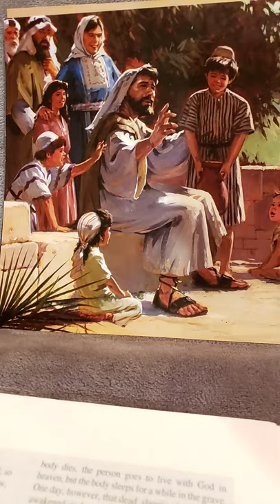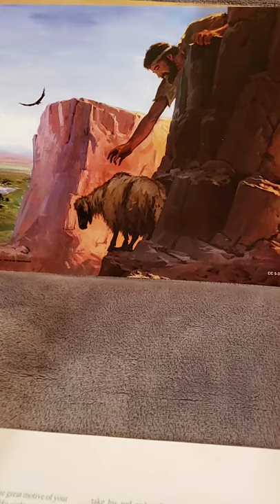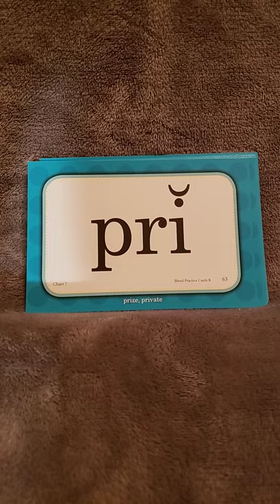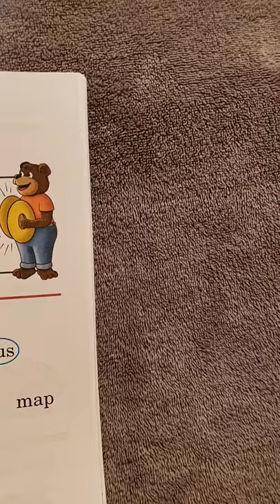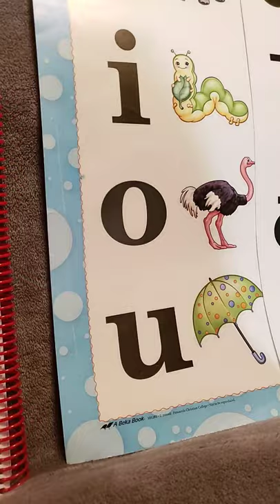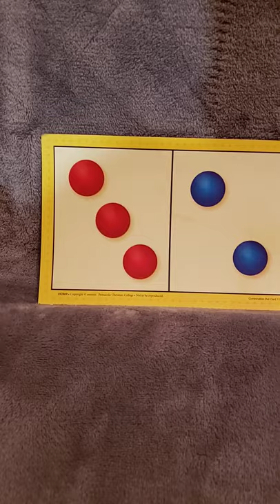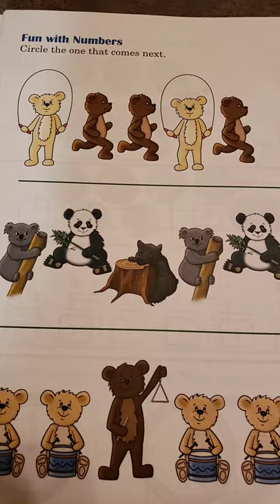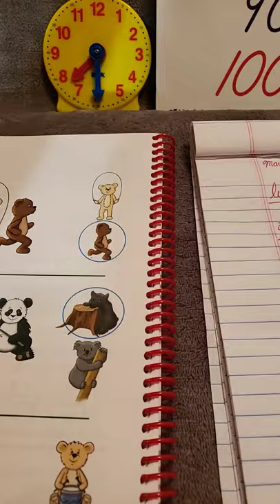Lesson 115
Letters and Sounds p.131-132, Number Skills p. 94, Numbers Writing Tablet p. 43, Reading: My Blend Book p. 40-41, I do Read Book 2 p. 10-11, and I do Read Book 3 p. 7-9.